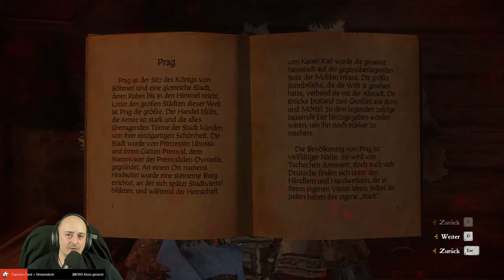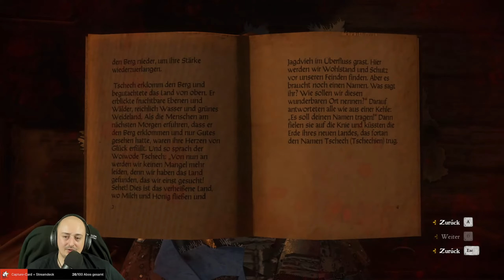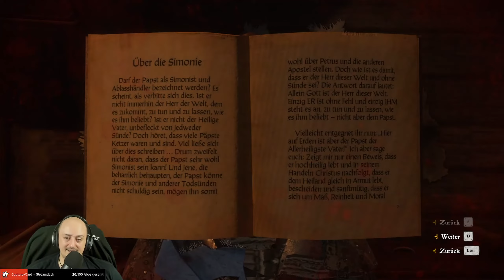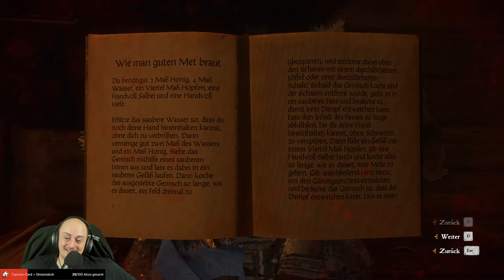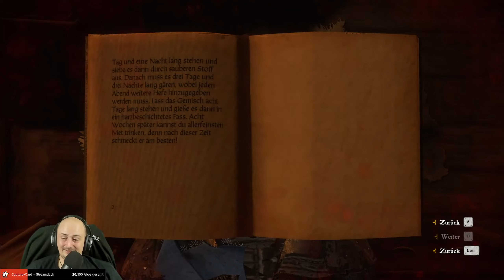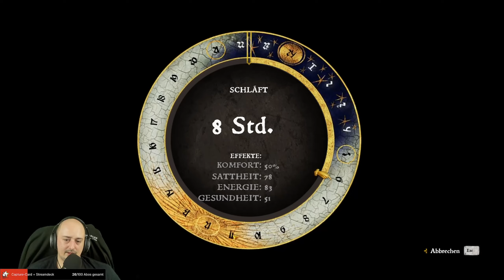Kingdom Come: Deliverance | blind Live Letsplay | Teil #63 | [german gameplay 🇩🇪]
Hi Leute,
Kingdom Come: Deliverance werde ich nun blind und live als Letsplay mit epischem Gameplay und spannender Story streamen.